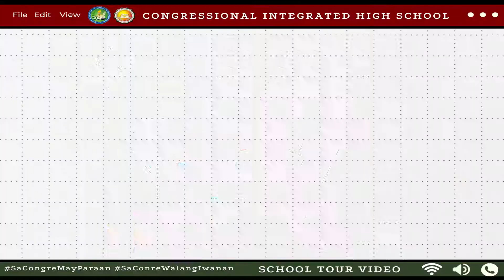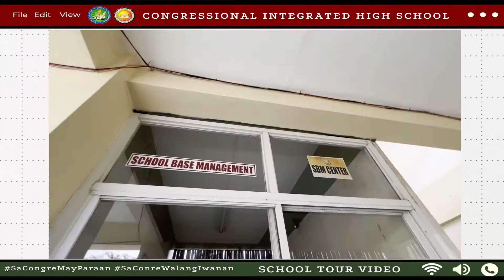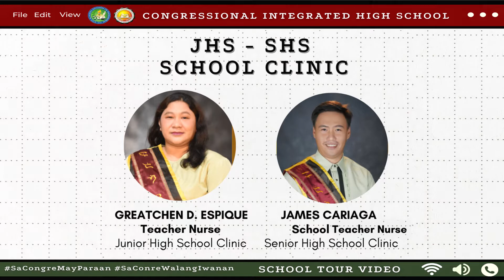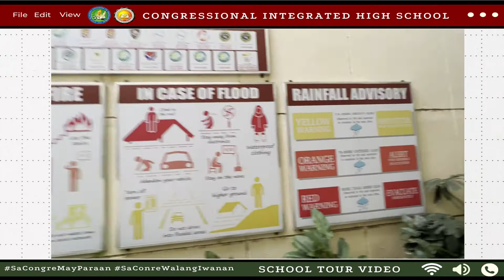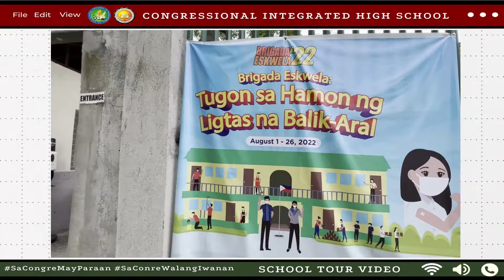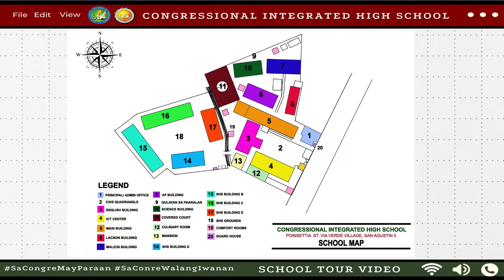School Video Tour Congressional Integrated High School DepEd Dasmariñas